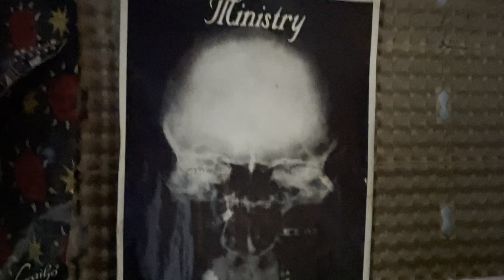Pigs Might Fly 15 July 2023 Pfaffenhofen, Germany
Pigs Might Fly 15 July 2023 Pfaffenhofen